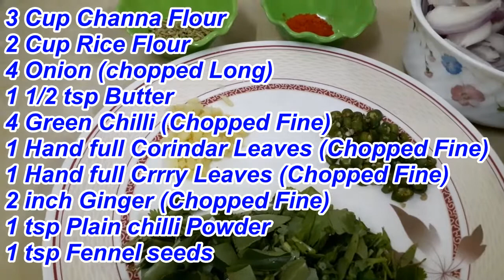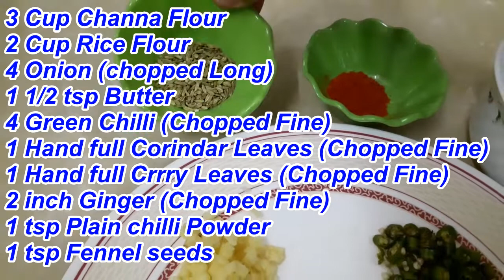Easy and quick Onion Pakoda recipe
Onion pakoda recipe an easy and quick to make onion pakoda that serves as a great snack.This onion pakora is  crisp and crunchy perfect for your teatime.Onion pakoda is one of the popular snacks that can be made under 20mins, so its best to make for unexpected guests.

It is called by different names, we call it vengaya pakoda in tamil.I crave for some hot crispy snacks when it rains but always wish if someone makes it for me 🙂

INGREDIENTS
 4 medium sized onions
 3 cup Channa flour
 2 inch  garlic chopped roughly
 1 ½ tsp Butter
 1 Hand full coriander and Curry  leaver (Chopped Fine)
 a small sprig of curry leaves

INSTRUCTIONS

1. Peel off the skin from the onions.Cut each into half.

2. Slice lengthwise as shown in the pic.Then separate it.

3. Add Channa flour,rice flour, mix it with  Butter when its in room temperature so that it can mix well. Add salt and red chilli powder.

4. Then Add fennel seeds,garlic,Green chilli then mix well.

5. Now sprinkle little water and mix well to form a thickish mixture. Do not add more water just sprinkle thats enough.

6. Heat oil in a kadai - spoon the mixture and add it in batches. Do not overcrowd.Deep fry in low medium flame.

7. Deep fry till golden brown.Drain in tissue paper.Serve or store in airtight container.

Our delicious Onion Pakoda is ready..!